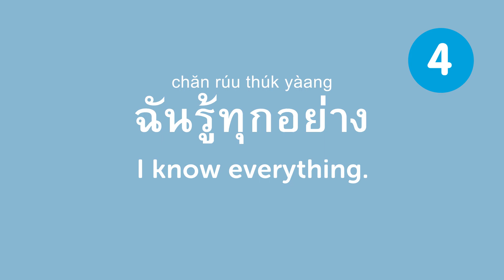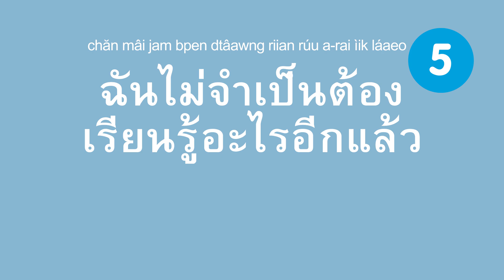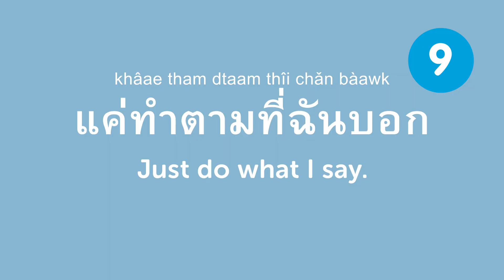Learn the Top 9 Thai Phrases that Make You Look Like a Fool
Finally Get Fluent in Thai with PERSONALIZED Lessons.

In this lesson, you'll learn 9 Phrases that Make You Look Like a Fool that are used every day in Thailand.